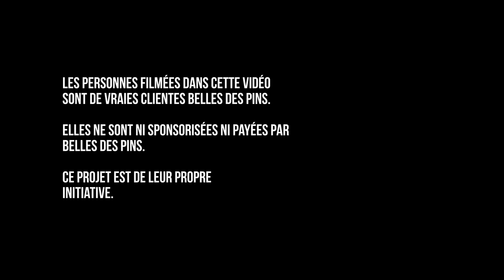Octobre Rose | Bordeaux en bikini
À l'initiative d'un groupe de cliente Belles Des Pins, voici les coulisses d'un shooting unique pour promouvoir le dépistage du cancer du seins.

Merci à Océane pour son idée et à Clémence, Emma, Noémie, Claire, Marie et  Amandine pour votre enthousiasme.